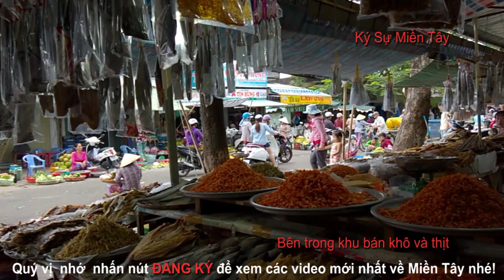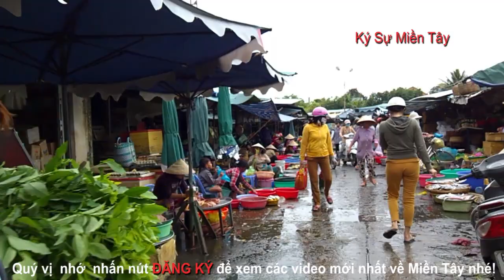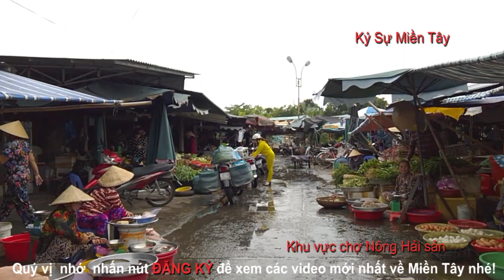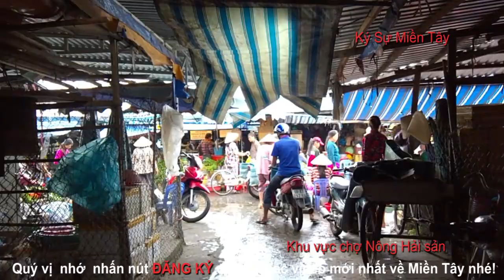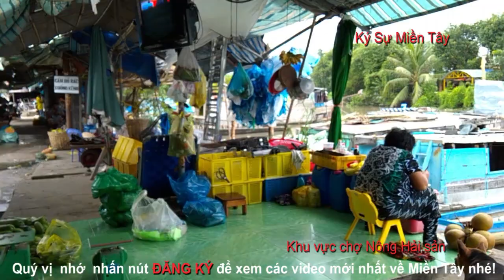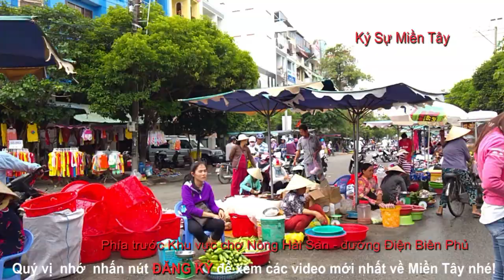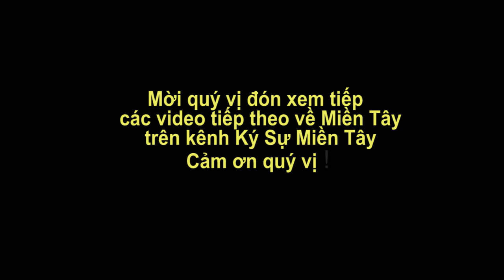Toàn cảnh trung tâm thương mại Rạch Giá, chợ Rạch Giá (chợ 30/4) | Rach Gia market | Vietnam market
Mời quý vị ghé tham quan trung tâm thương mại Rạch Giá  hay còn gọi là chợ Rạch Giá (chợ 30/4) của Tỉnh Kiên Giang, Việt Nam.
Chợ này là chợ lớn nhất của Rạch Giá, Kiên Giang. Chợ hình thành khoảng năm 1999 thay thế cho khu chợ Trung tâm trên Khu Vĩnh Thanh Vân (trước đó).
Cảm ơn quý vị đã xem video ! Đừng quên LIKE (nếu cảm thấy thích), UNLIKE ( Nếu cảm thấy không thích), SUBSCRIBE (Đăng ký), COMMENT (Nhận xét ) để ủng hộ kênh  [Ký Sự Miền Tây] ra thêm nhiều video mới nhé !